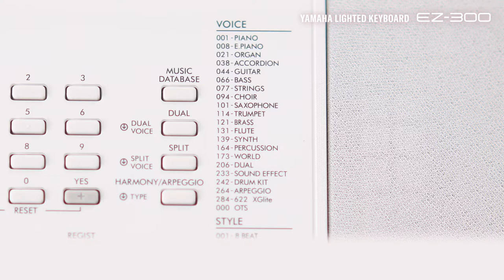Yamaha EZ-300 Overview Video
Yamaha EZ-300

This wonderful keyboard instrument featuring lighting keys is enormous fun—even from the first time you play it—
and helps you improve your musical skills easily and naturally.
Stylish and comprehensive, it allows you to practice, play and perform with a variety of lesson functions and authentic instrument sounds.
- Convenient Light Guide function shows you which notes to play with lighting keys
- A total of 202 built-in demo songs, including popular and famous songs, as well as pieces for study
- Authentic and natural instrument Voices—622 in total—including actual samples of a grand piano
- Variety of useful functions, including 205 dynamic automatic accompaniment Styles that power your performance
- Song expansion feature that lets you play and practice your favorites
- Elegant white-color finish that enhances any interior